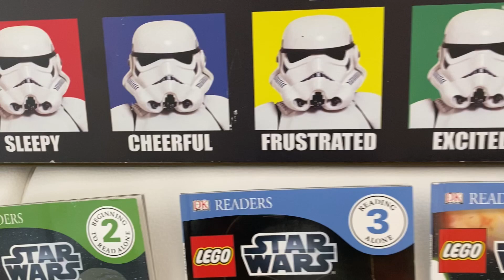Best Dunks 🏀 Star Wars Hangin’ Hoops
Realistic movie sound effects that fits on any door @HarryPianoKid